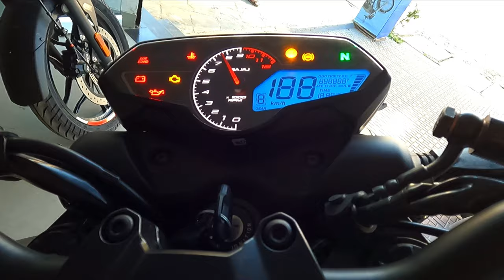n160 vs Nepali Road || Be Sure Before You Buy This Machine || gravityvlog #2022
pulser n160 bike full off-road review ||

We will finally review Bajaj Pulsar N160, with its first in-segment Dual Channel ABS, lets's see if it can take on TVS Apache 160 4v.

 In this video, we tell you everything about the newly launched Pulsar N160.

Engine:- 4STROKE, Single cylinder ,Oil cooled
Net power:- 16 ps at 8750 Rpm
Net Torque:- 14.65 Nm at 6750 RPM
Idling Speed:- 1400+_  100 RPM
FI system:- BOSCH
Spark Plug:- 2Nos
Transmission:- 5 speed constant mesh
Lubrication:- Wet sump forced Lubrication

Fuel:- 14 liters(No Reserve)
Length : 1989 mm
Width : 743 mm
Height: 1050 mm
Wheel Base: 1358 mm
Ground Clearance: 165 mm

Tyre
       Front: 100/80 Tubeless
       Rear : 130/70  Tubeless

Battery : 12 V 4Ah VRLA
Head lamp : LEAD
Side Indicator: Bulb

Weight  154 kg(kerb weight)

Is n160 suitable for Nepal?
= YES